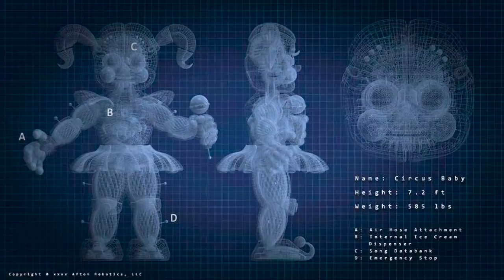FNAF: La Historia de CIRCUS BABY en SISTER LOCATION y PIZZERIA SIMULATOR | ¿Es Vannesa de S.B.?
Pues hoy toca ver la Historia de Baby! El animatrónico que una vez fue hija del Hombre morado y termino traicionando a medio FNAF 😅✨

0:00 Introducción
0:23 AFTON
3:19 BABY ENTERTAINMENT
5:26 SISTER LOCATION
8:34 FNAF 6 Y EL INCENDIO